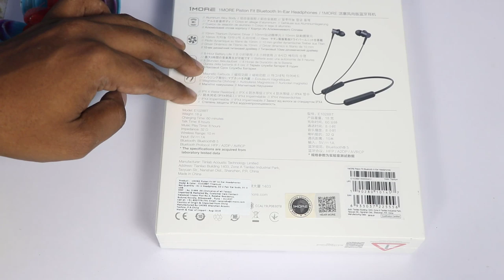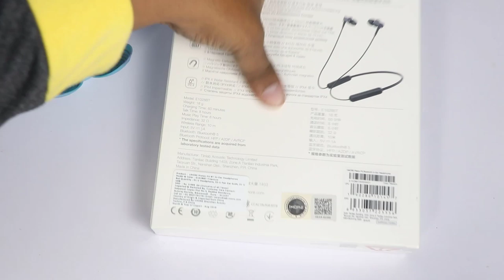1MORE Piston Fit Wireless Earphones unboxing under 3000/- telugu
1MORE Piston Fit Wireless Earphones unboxing and review